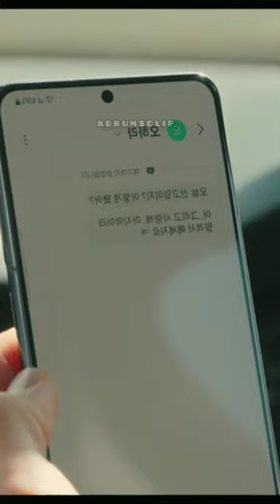(she is mine)😘 Scream He said Yes to her proposal ❤️😍kangsora